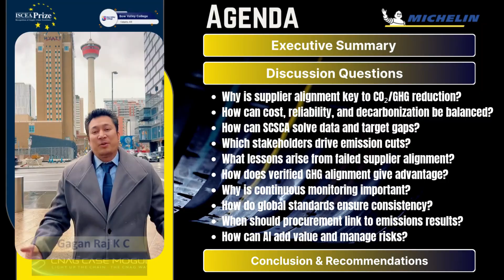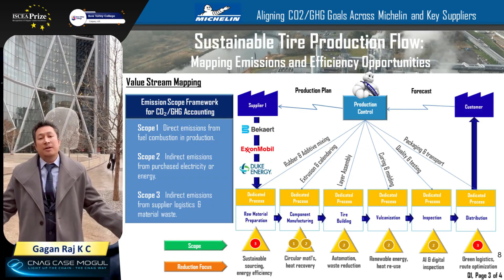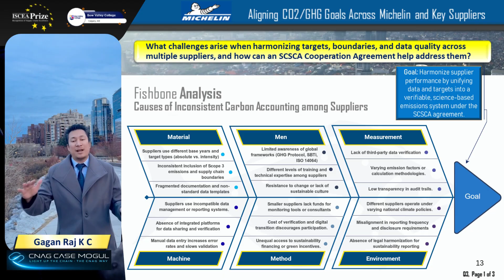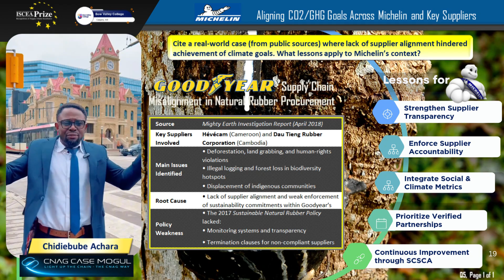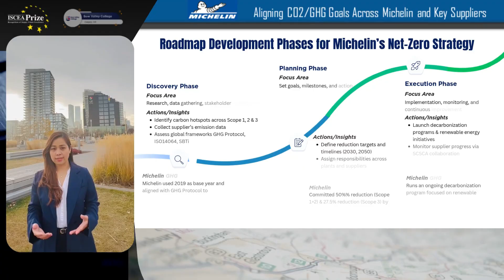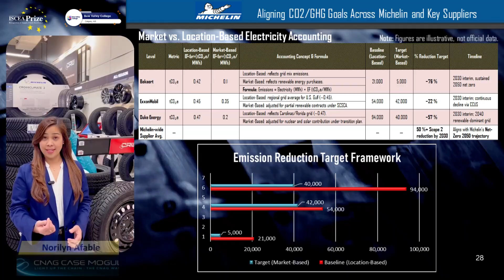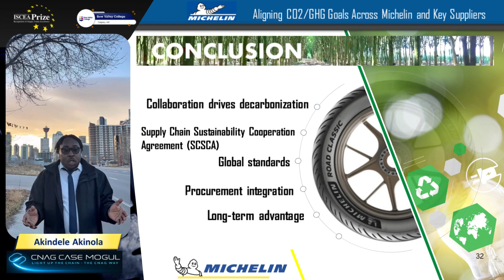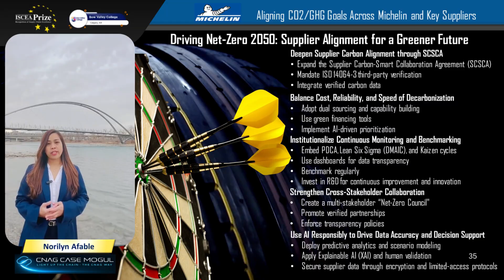ISCEA Global Case Competition 2025-Regional-CNAG Case Mogul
Case Title: Aligning CO₂/GHG Goals Across Michelin and Key Suppliers

In this video, we present our full case solution for the ISCEA Global Case Competition 2025 (Regional Round). Our analysis focuses on the critical challenge of aligning decarbonization and GHG reduction targets across Michelin and its key suppliers – ExxonMobil, Bekaert, and Duke Energy.

Through a comprehensive and data-driven approach, we explore strategies that strengthen supplier collaboration, accelerate emission reductions, and support Michelin’s journey toward Net-Zero 2050.

What’s inside the presentation:
✔️ Case background & problem framing
✔️ CO₂/GHG alignment challenges across the supplier network
✔️ SWOT and MCDA evaluation
✔️ Carbon data transparency & Scope 1–3 linkages
✔️ Feasibility, risk, and trade-off analysis
✔️ Strategic recommendations for supplier alignment
✔️ Implementation roadmap and expected impact

This presentation demonstrates our commitment to advanced supply chain thinking—integrating sustainability, operations strategy, analytics, and collaborative supplier management.